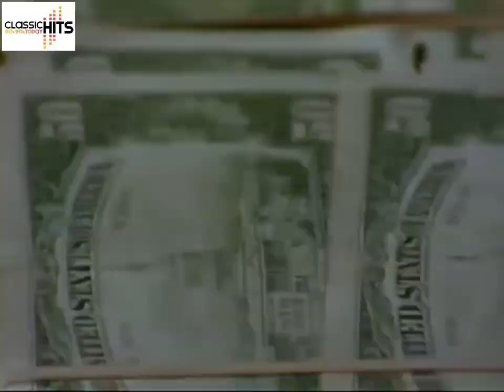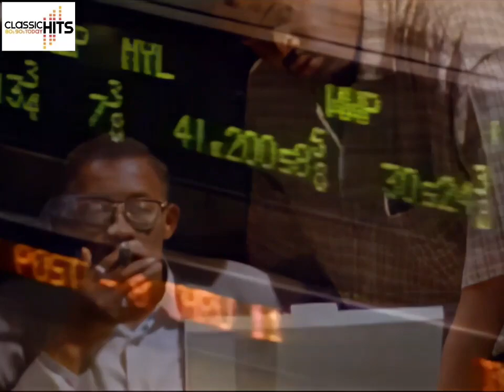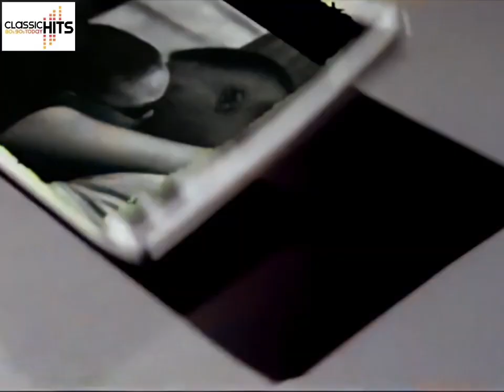Lord Finesse - Hip 2 Da Game (1996)